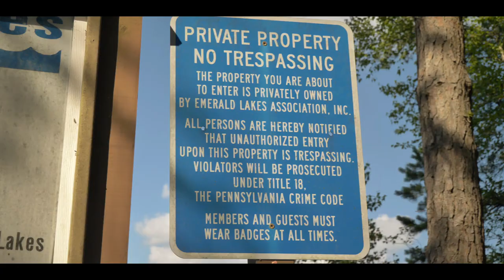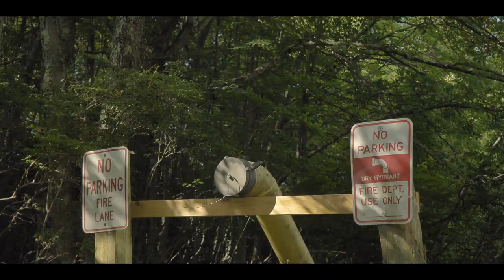Shawn's - Bradley GT2 - Film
I saw Shawn's Bradley GT2 last year , summer of 2022 as I was walking around a car meet and it caught my eye right away.  Shawn took some time and told me the touching story behind the car and how him and his dad worked on it together before his dad passed away.  Never would I have thought that a year later I would have the opportunity to film Shawn's car.  When he reached out I didn't hesitate to say yes.  This thing is an absolute beauty, rowdy and beautiful.